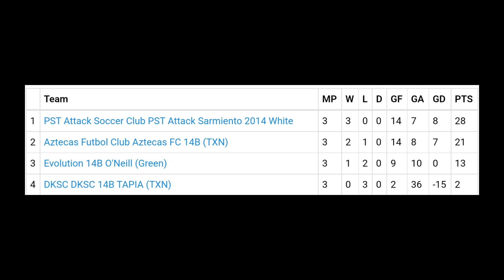Outlaw Cup Championship Game|| PST Attack 2014 White vs Aztecas FC 2014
Outlaw Cup 2022 Tournament

Championship Game

PST Attack 2014 White    2
vs
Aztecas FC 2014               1